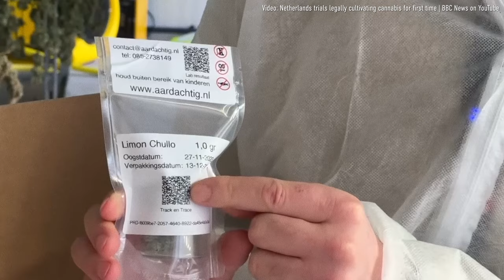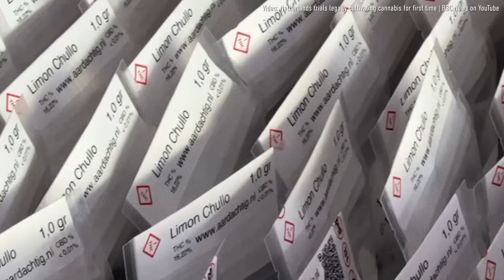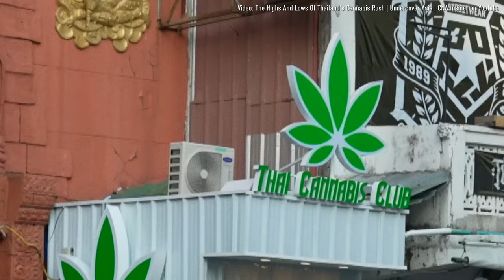The State of Cannabis Reform in Europe | Interview with Tom Blickman at the UN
In this interview, filmed at the UN Commission on Narcotic Drugs, we discussed current developments of cannabis policy reform in Europe with Tom Blickman from the Transnational Institute.

Questions:

00:00 Intro
00:11 The state of Cannabis reform in European Countries
06:06 Noone seems to follow the Dutch model with the coffee shops, why is that?
06:37 How would you compare the dutch model and the cannabis social club model?
08:41 Could European countries do what Bolivia did with Coca, to resign from the conventions and then re-join, without accepting the cannabis related parts?
10:53 We see an erosion of democracy and shrinking space for civil society around the world, how will this affect drug policy reform?
11:28 How do you see the situation of cannabis regulation in Thailand?